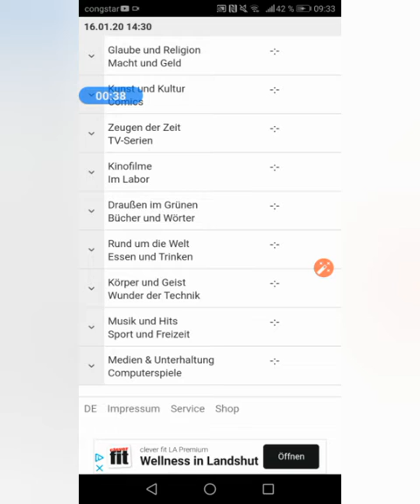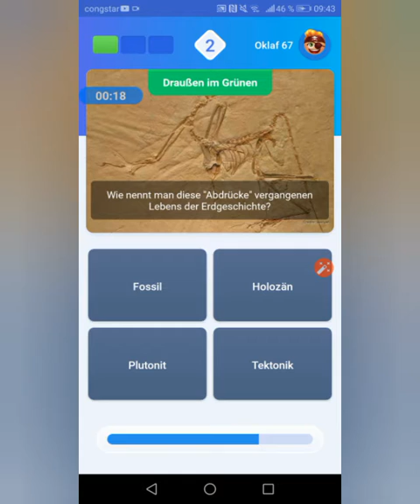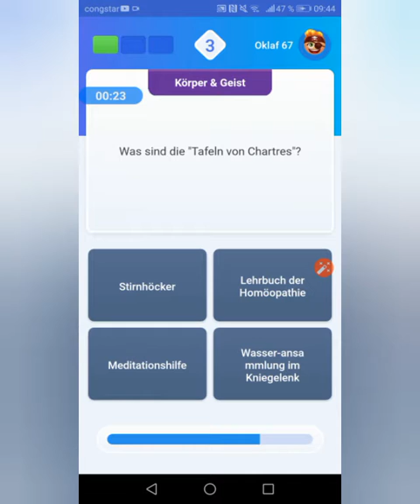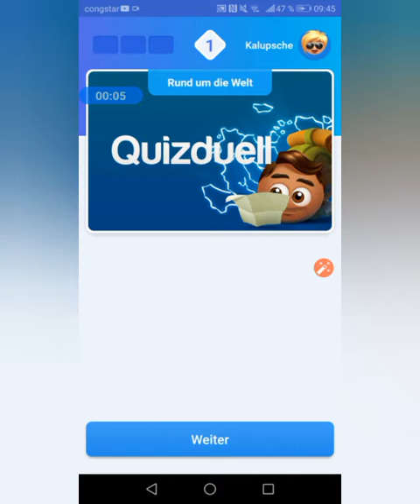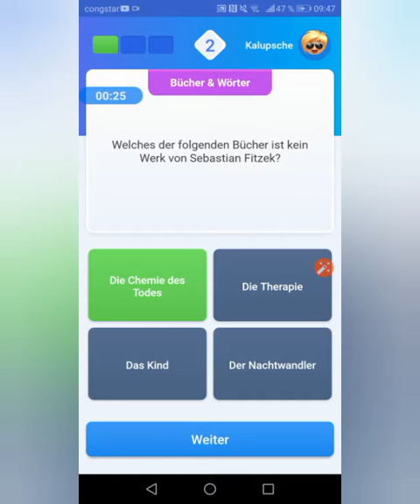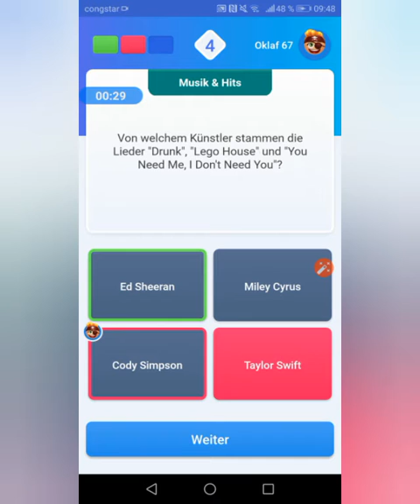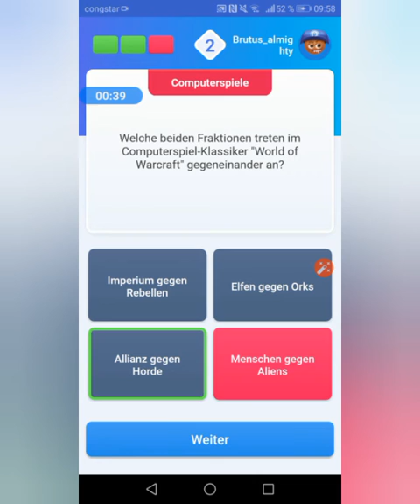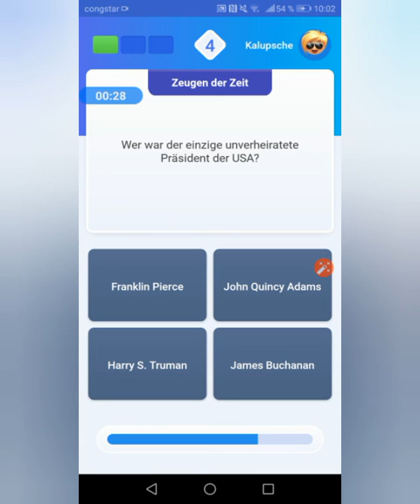Quizduell Liga 2020 3.Spieltag #05